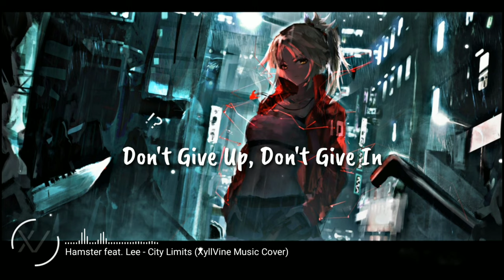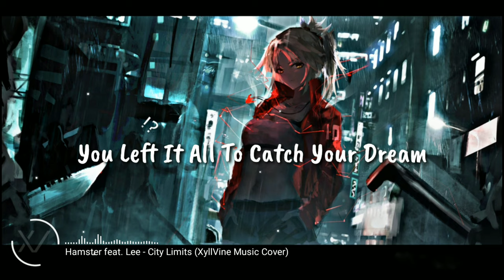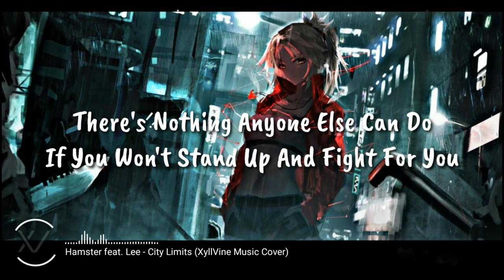Hamster ft.Lee - City Limits (XyllVine Music)